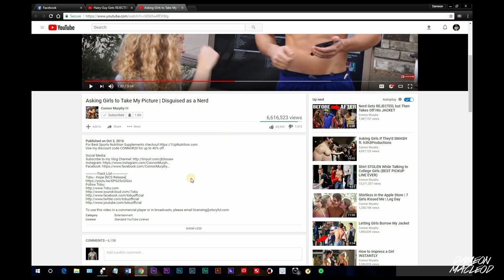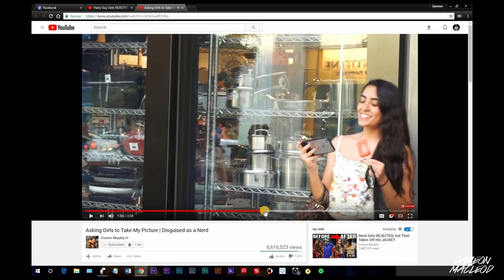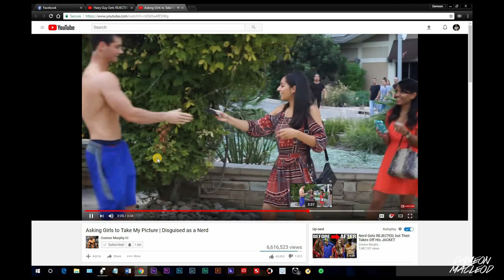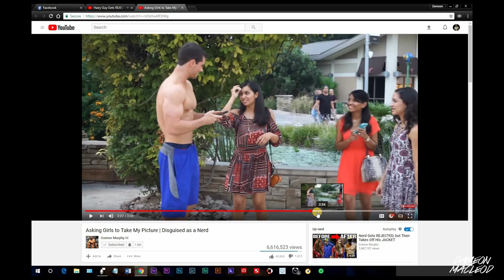Is Connor Murphy Off Cycle? Then vs Now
The youtube fitness community is wondering Is Connor Murphy Off Cycle?